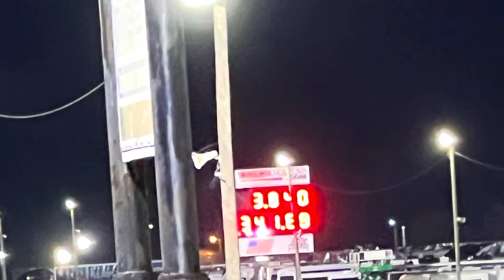Bob Tasca III runs 341 mph @ Bradenton Motorsports Park Pro Superstar Shootout